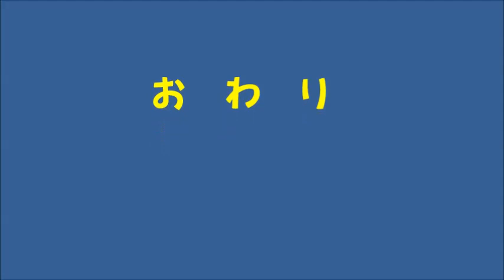しらびそ高原の秋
南アルプス・南信州遠山郷のしらびそ高原と日本のチロル・下栗の里などの秋景色です。